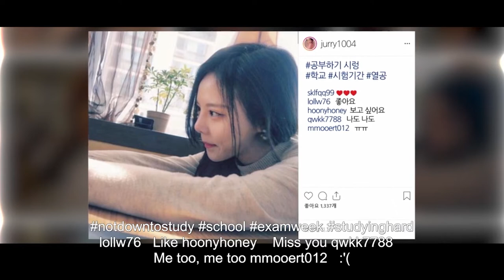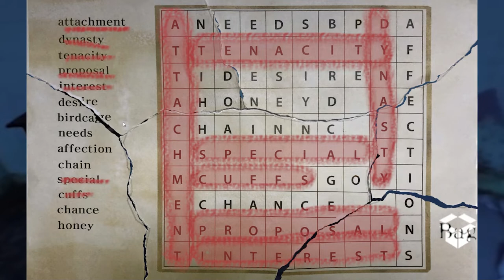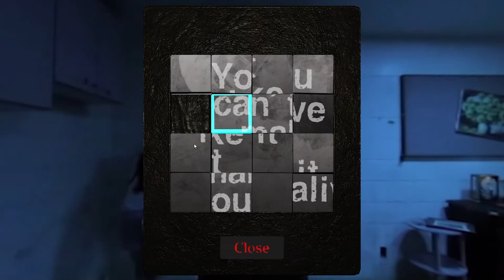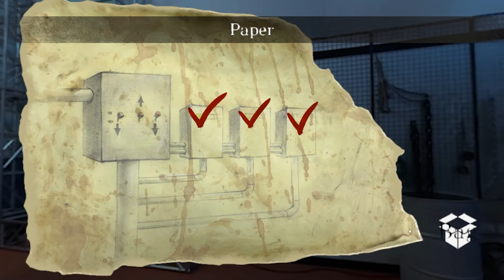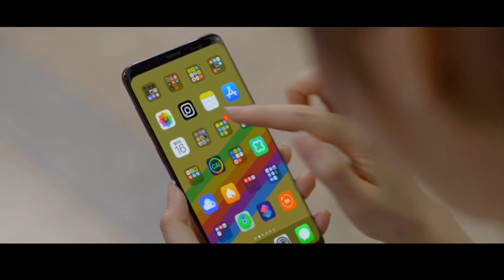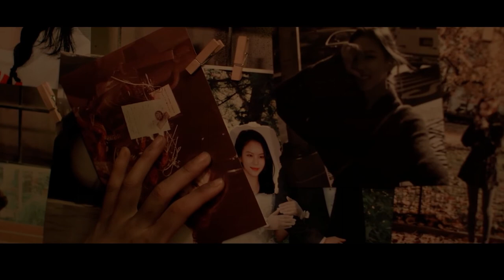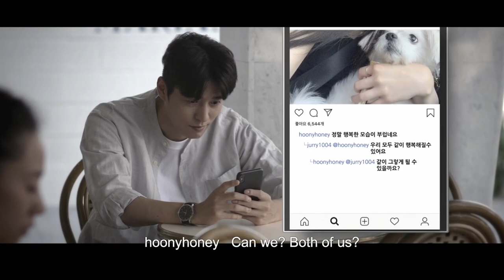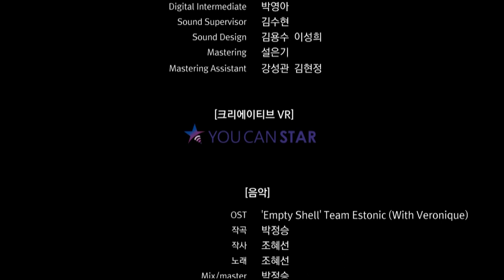I Feel Like I'm In A K-Drama | Full | MADE : Interactive Movie – 01. Run away! | Cyn Playthrough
Another game on Steam that I thought looked particularly interesting. Hope you enjoy!